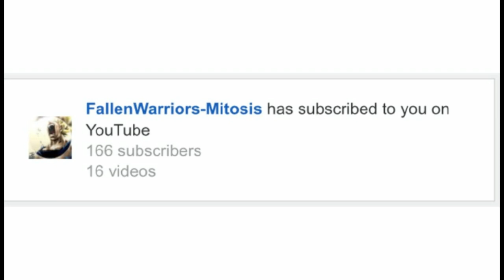*NEW* Soccer Skins RETURN DATE! (Possible Release) | Fortnite Battle Royale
Im NickArg

Hello! This was *NEW* Soccer Skins RETURN DATE! (Possible Release)

In this video, I  showed you guys the possible soccer skin release date/ return date! These skins came into the item shop during the World Cup and the UEFA Championship League, so I made a few connections and found out that the UEFA knockout starts on February 15, 2019. We can possibly expect these skins on that day, if not, throughout the tournament!! I Hope You Guys Enjoyed This Video!

*IF THESE SKINS WOULD COME BACK, WOULD YOU BUY THEM??

Im NickArg